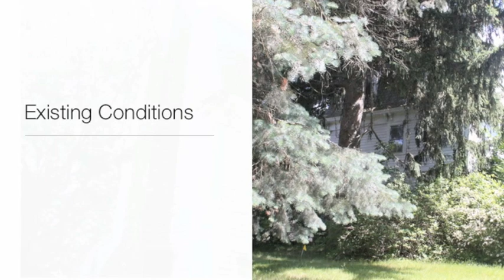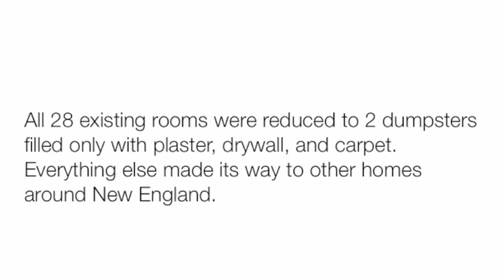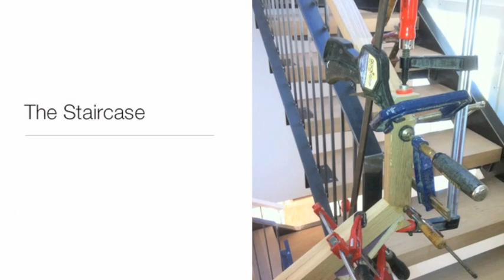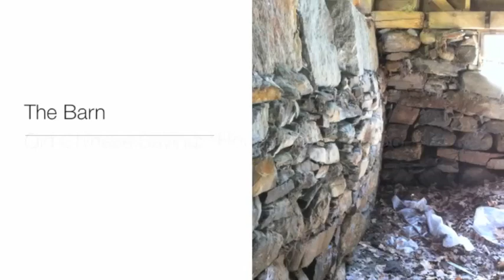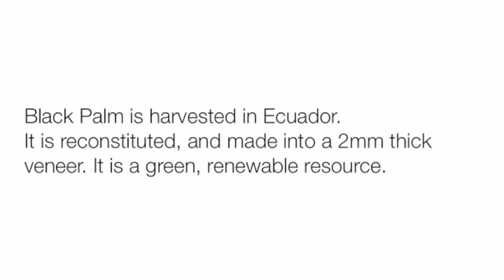43 Church Street House Project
4 years of my life, comfortably nestled in 8 minutes.